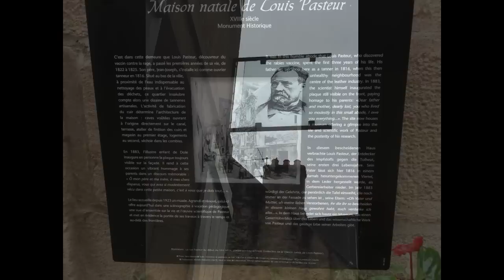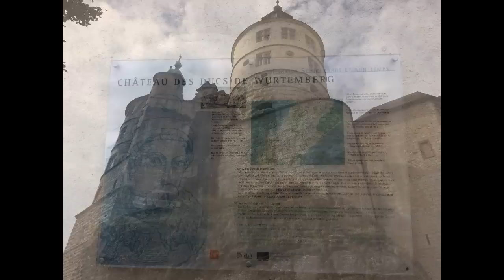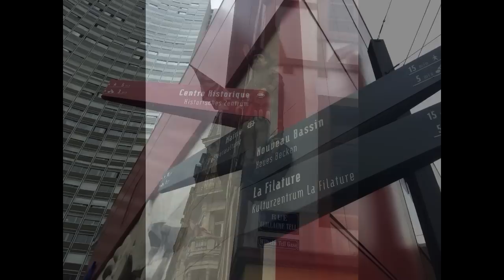Canal du Rhone au Rhin from St. Jean des Losne to Mulhouse on Linssen GS430 Free Spirit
From St. Jean des Losne / Saone to Mulhouse on the Canal du Rhone au Rhine in August 2015
Von St. Jean des Losne / Saone nach Muelhausen auf dem Rhone -Rhein Kanal  im August 2015.